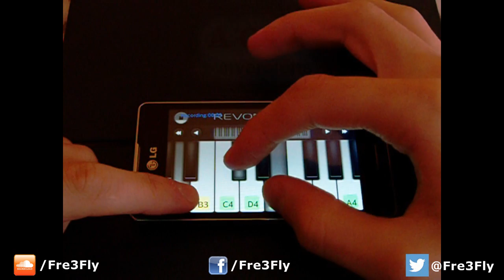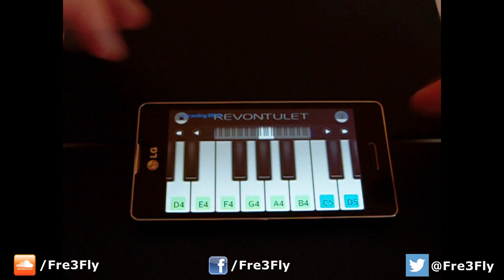A Major Scale & Chords [All Scales & Chords Tutorial #4]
Here is a quick Piano Tutorial for beginners illustrating the A Major scale and its Chords. The A Major Scale is the 4th scale in the Circle of Fifths and Its key signature has three sharps (C# F# and G#). The notes are: A B C# D E F# G# A

The A Major Triad Chords are:

- Chord I -- AC#E (which is actually A Major) + inversions
- Chord ii -- BDF# (B Minor) + inversions
- Chord iii -- C#EG# (C# Minor) + inversions
- Chord IV -- DF#A (D Major) + inversions
- Chord V -- EG#B (E Major) + inversions
- Chord vi --  F#AC# (F# Minor) + inversions
- Chord viio -- G#BD (G# Diminished) + inversions

I will make a video for each musical key.